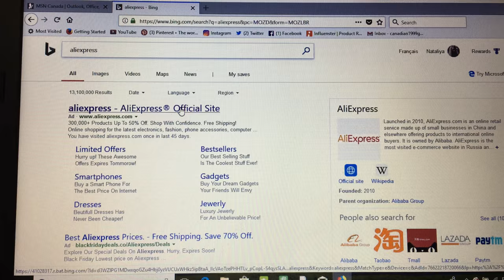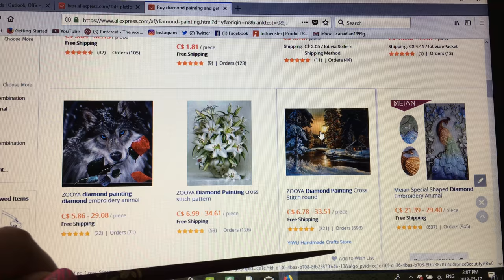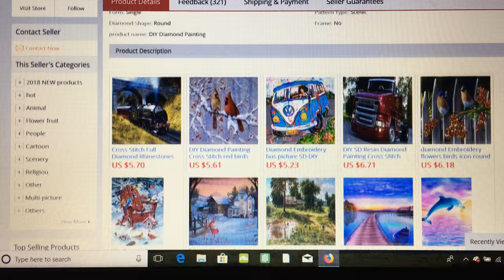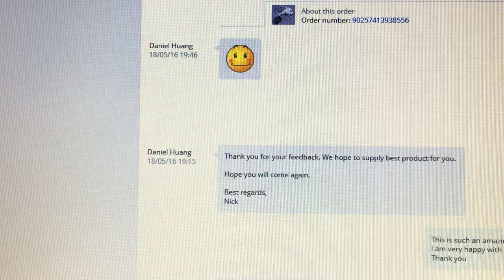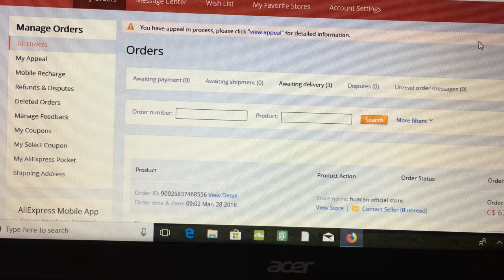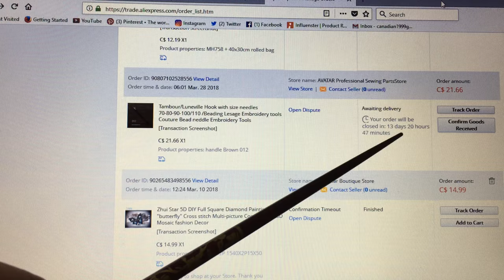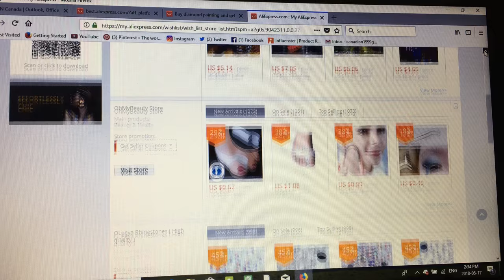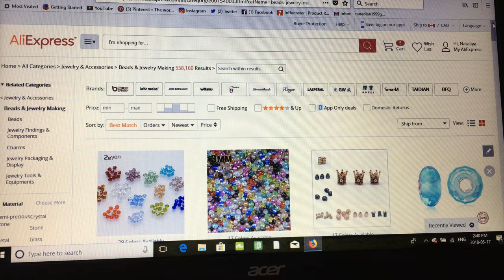How To Shop On Ali Express Site. Review. Tutorial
Hello Everyone. How to shop on Ali Express site? So here it is, a Review and tutorial of Ali Express site. I hope this will help for those of you, who never knew about Ali Express. Even for those who do like to shop on this site, will find something new for your self.

Ali Express Site:

Led Light Unboxing